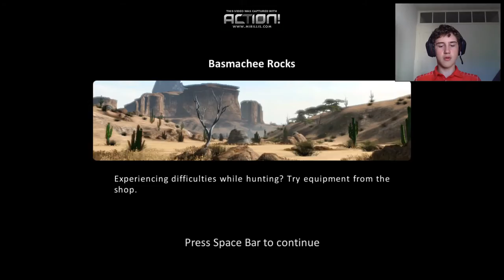Carnivores: Dinosaur Hunter Reborn LE GUIDE ép.4 : la chasse stylée